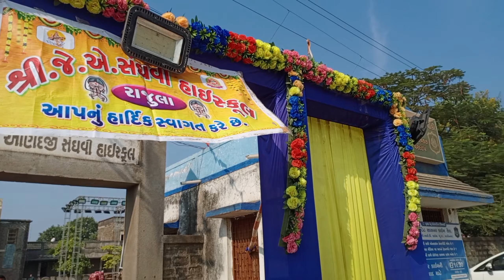Amrut Mahotsav Celebration At School 🎒🎊 || Hansaben BharatBhai parmar 😂 || By mann sanghavi vlogs